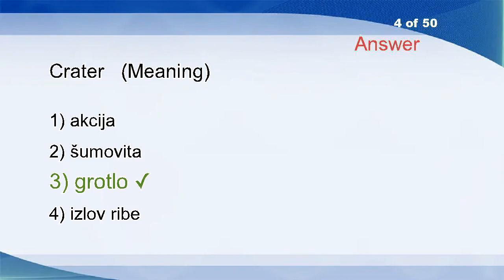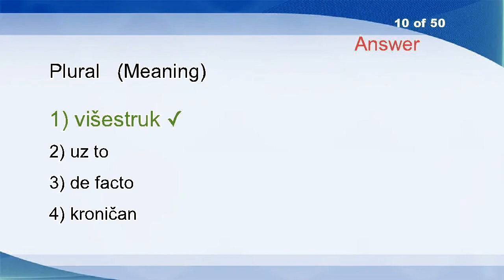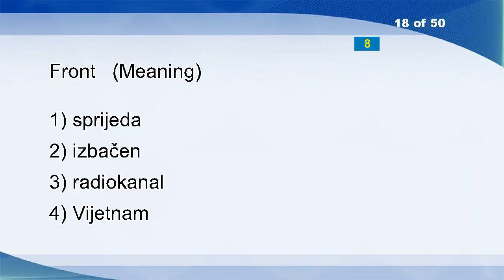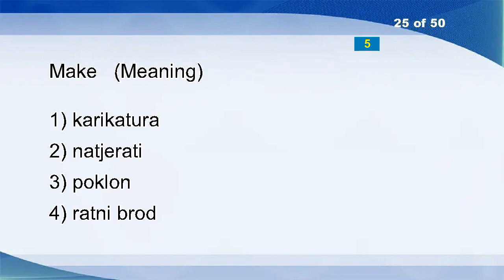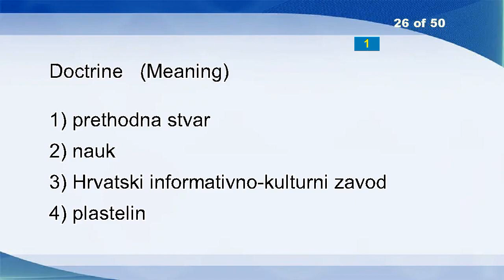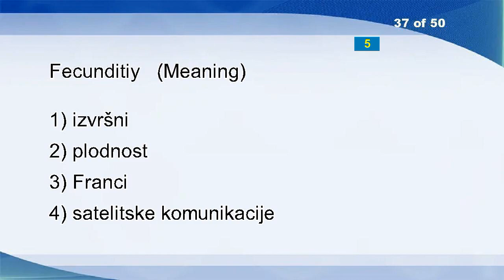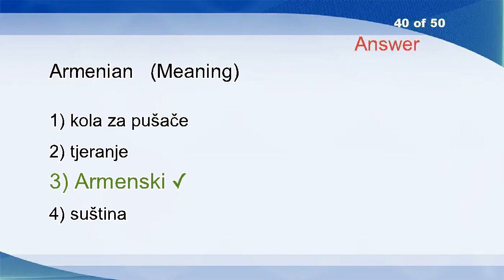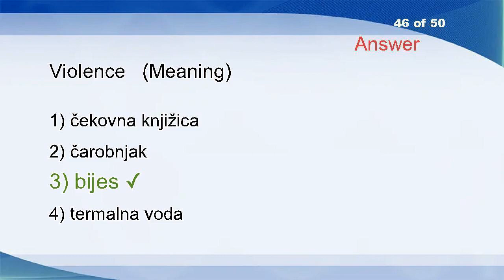English Croatian Vocabulary Word Power Test 2417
Pudding
Scheme
Pursue
Computer Data Transmission
Random Access File
Institute
Ill-omened
Tropical Load Line
Primary Colors
Flue
Pursuer
Use
Pith
Must
Friar
Parings
Parch
Tolerable
Rococo
Bulgarian
Yon
School Culture
Vindicate
Know
Secondary Police School
Rural Space
Upwelling
Buried
Innings
Thin Sheet
Do
Aunt
T-cell Development
Stencil
Anonymous
Shore
Paragraph 1 Shall Not Apply
Laundry
Moment
Patches
Manor
Allot
Supply And Demand
Warble
Esprit
Personal
Skyblue
Disassemble
Debit
Protein Glycosylation